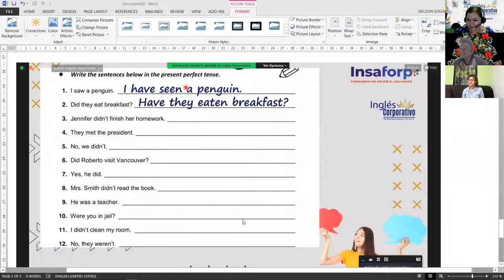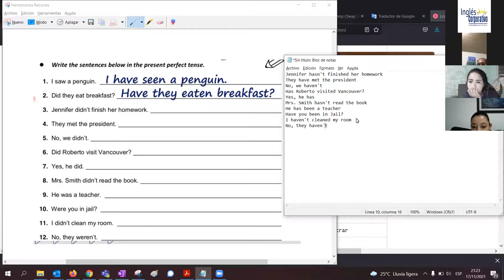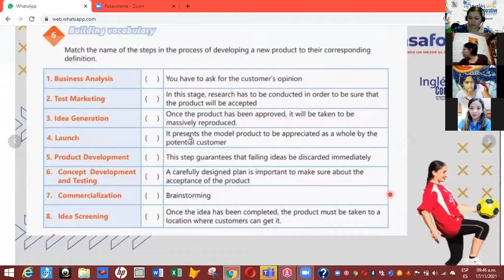Ingles Corporativo- Videoconferencia #3 How to use reduced adverb clauses of time Part 2